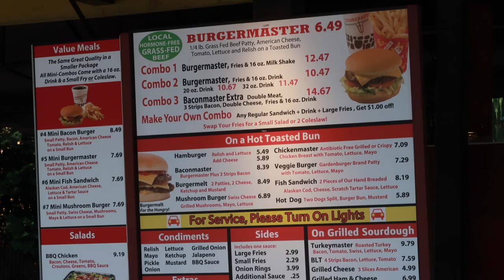The Simple Life of Summer! - BURGERMASTER for the Win!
I know that a lot of moms plan tons of activities all summer long; swim lessons, camps, music lessons, etc., but I'm one to plan a few big events and simple summer actiivites, and then I let them be kids. They need to use their imagination to find fun. So when I asked what their ONE activity was going to be after Saturday chores, I happily obliged! Come see what it was! Hint, it was burgers!